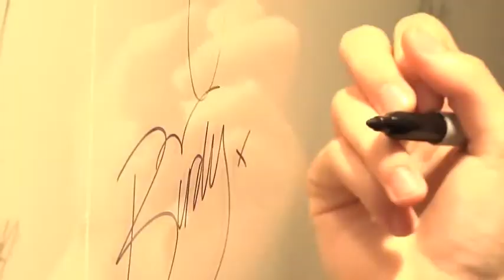All Access With Birdy 1)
this interview is unknown to me
this is a great interview